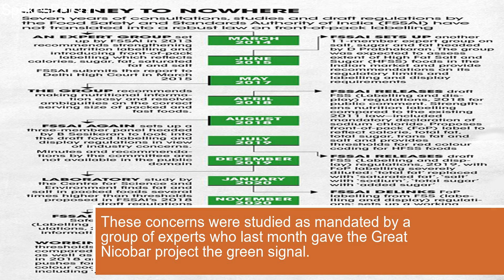Head on Why the India Middle East Europe corridor is a geopolitical game changer